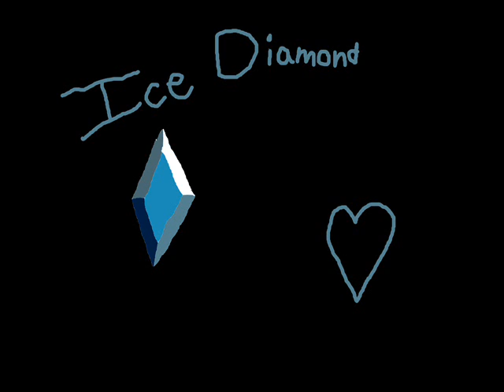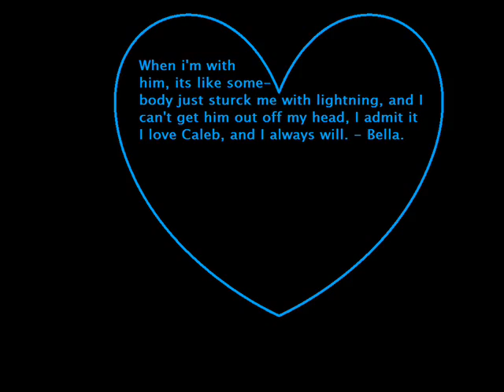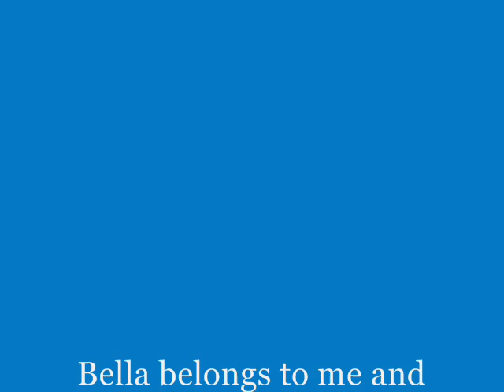Bella, the Ice elemental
here is her video, and p.s. i don't care if the music has bad words if you don't like it go cry to your mommy. I will not change the music...